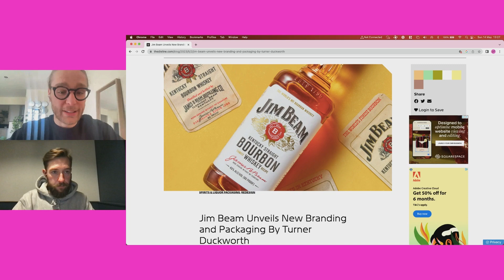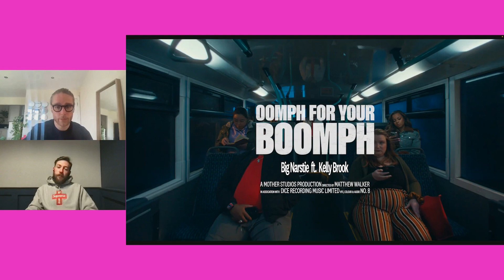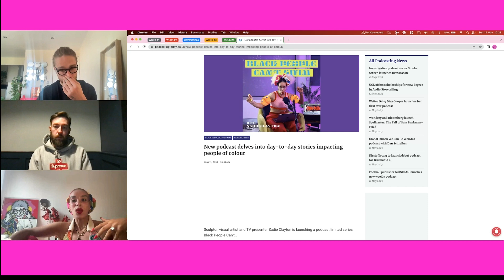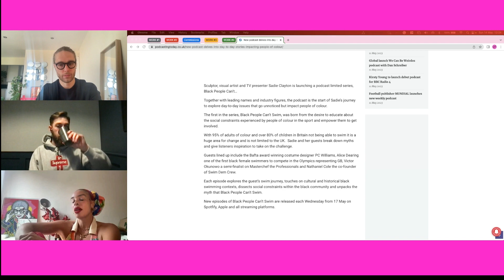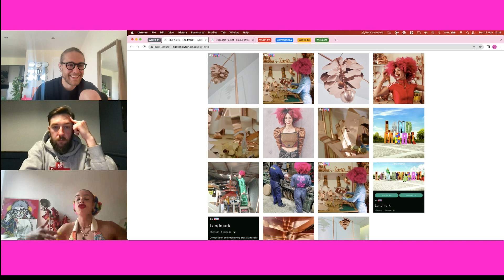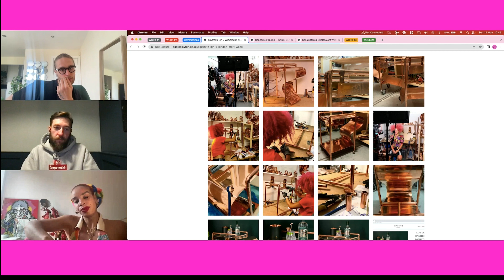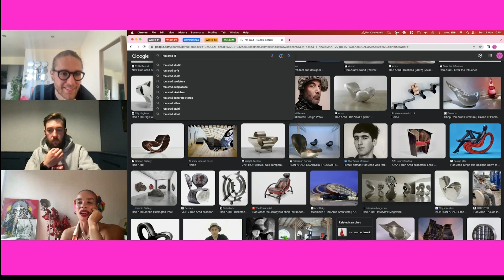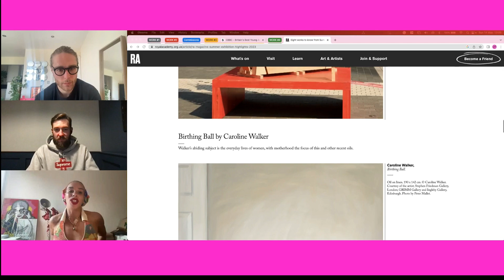#006 Sadie Clayton: The Copper Queen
Artist, presenter, fashion designer, sculptor, podcaster and probably so much more we are missing from this list. Sadie Clayton, A.K.A The Copper Queen refuses to be confined by conventional labels. In this podcast Sadie passionately emphasises the importance of pursuing your own path and indulging in the things that truly bring you joy, ultimately attracting more fulfilling opportunities. With a background in fashion, Sadie's exploration and experimentation with copper have revolutionised the traditional boundaries of what can be done with copper. Discover how Sadie's artistic prowess has extended beyond wearables, producing works of art for prestigious brands like Sipsmiths, The Ivy, and Bonhams. Be inspired as Sadie shares her journey of creativity, individuality, and pushing the boundaries of artistic expression.

Sadie took the opportunity to announce the release of her new podcast "Black people can't swim" which we will plug below. This one will leave you feeling energised! we hope you enjoy it!